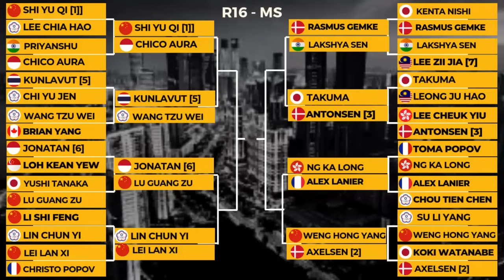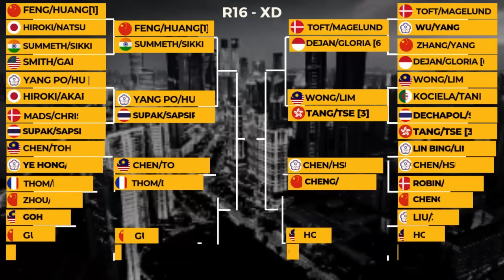Hasil Lengkap Babak 32 besar China Masters 2024 day 2 serta Update hasil Drawing Babak 16 besar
China Masters 2024
32 besa China Masters 2024
Babak 32 besar China Masters 2024
hasil China Masters 2024
hasil China Masters 2024 hari ini
hasil China Masters 2024 Badminton

China Masters 2024, HSBC World Tour, Super 750.
Diselenggarakan pada tanggal 19 - 24 November 2024, bertempat di China dan berhadiah total 1,150,000 yu es dollar.
Babak 32 besar China Masters 2024, di hari ke 2, Rabu, 20 November 2024

China Masters
Badminton
Badminton 2024
Li ning China Masters 2024
China Masters 2024
China Master 2024
China Masters 2024 badminton
32 besar China masters 2024
jadwal China Masters
jadwal China Masters 2024
jadwal China Masters 2024 hari ini
jadwal badminton
hasil badminton
badminton indonesia
badminton china
badminton malaysia
bADMINTON JEPANG
BADMINTON Korea
BWF World Ranking
BWF World Ranking terbaru
BWF
Syed modi India International 2024
Drawing Syed modi India 2024

China Masters 2024, Hasil China Masters 2024, hasil badminton China Masters 2024,hasil BWF China Masters 2024,badminton China Masters 2024, jadwal China Masters
2024 badminton,hasil lengkap drawing China Masters 2024,hasil draw  China Masters 2024 badminton,hasil draw badminton China Masters 2024, China Masters 2024 draw,

China Masters 2024, hasil  China Masters 2024,jadwal China Masters, badminton China Masters 2024,badminton,bulutangkis,China Masters 2024 draw, China Masters 2024
draw results,